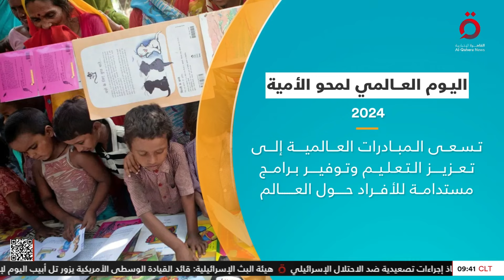اليوم العالمي لمحو الأمية.. خطوة نحو عالم خال من الجهل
8/9/2024